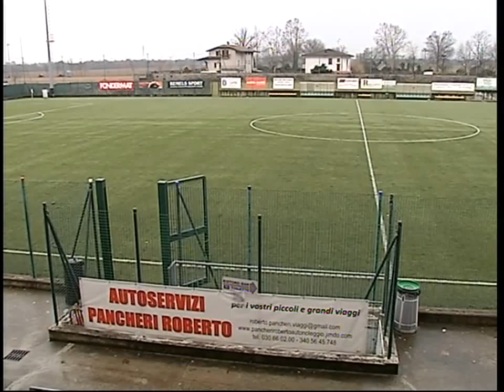Primavera: Brescia-Udinese 1-2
La sintesi della gara vinta dalla primavera di Mattiussi su quella del Brescia. Decidono le reti di Alexis Zapata e Jankto. Telecronaca di Fernando Siani